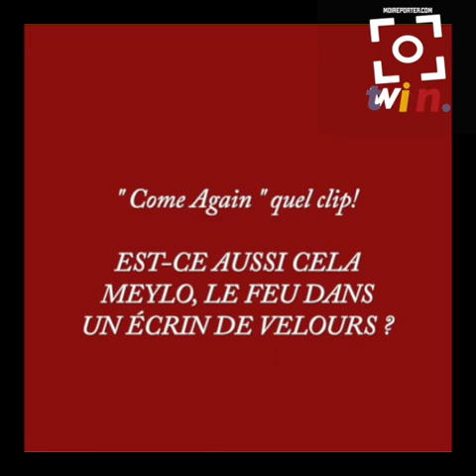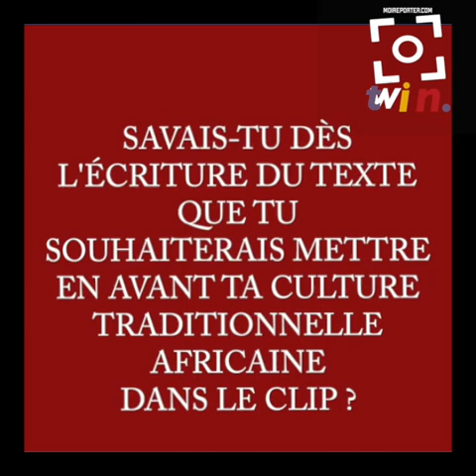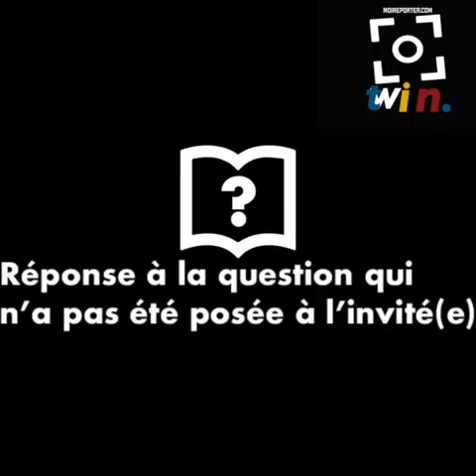MEYLO INTERVIEW "TWIN" COME AGAIN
Interview🎙« twin » 🎬 de MEYLO, une artiste pop/soul produite par Vanupié, label Shoestring records.
Interview autour de son dernier clip « Come Again »
tiré de son EP « Lady Blues »

MoiReporter.com
Le Mag World Music